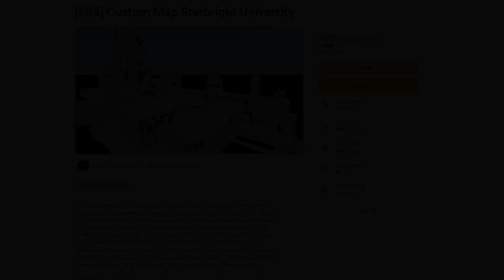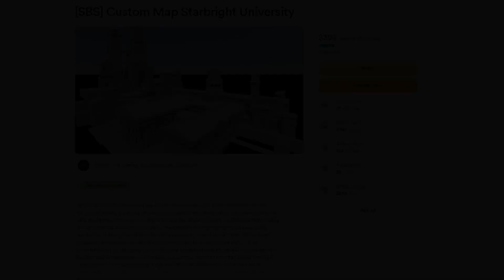The End of This Garry's Mod Server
The final Galaxy of Magic video I will ever make. Experience Sisyphus RP, and that's about it.

One of my favorite Gmod servers, now long gone. This footage is a year old now, but it's finally seeing the light of day.

Chapters:
00:00 Intro
00:50 Video
09:43 Outro

Instrumental Sad Music by UNIVERSFIELD from Pixabay

Comedy Piano by Anastasia Kir from Pixabay

Funny accompanying background music for video vlogs. One day baby by Maksym Dudchyk from Pixabay

Prank by Anastasia Kir from Pixabay

Distress by Lidérc from Pixabay

Funny Comedy by Vivaleum on Pixabay